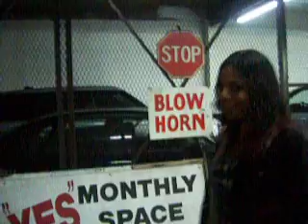24 hour parking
24 hour parking lot was closed